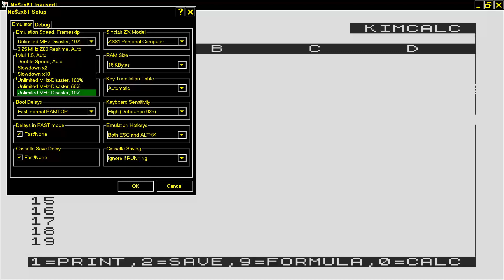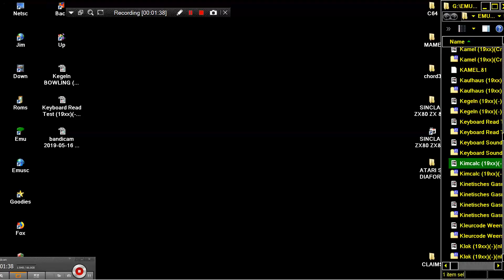Kimcalc 19xx SINCLAIR ZX80 ZX 80 ZX81 ZX 81 Science of Cambridge Ltd